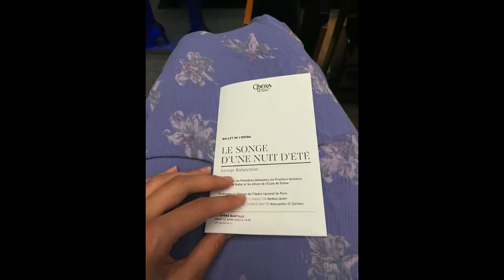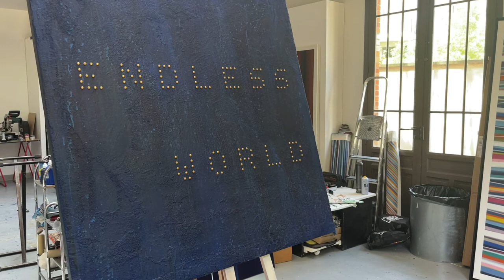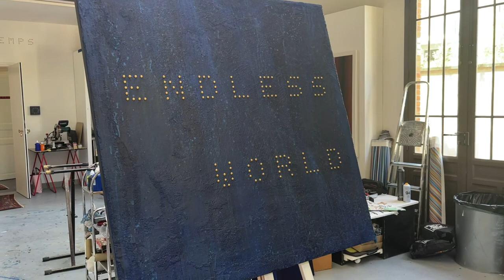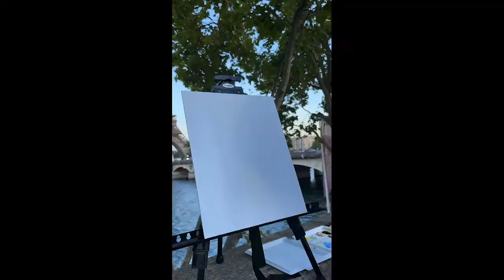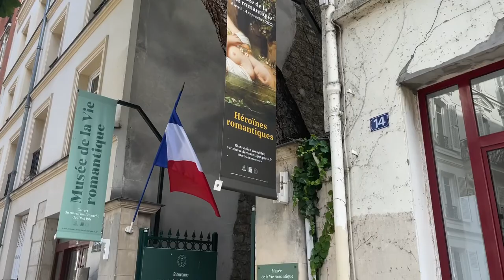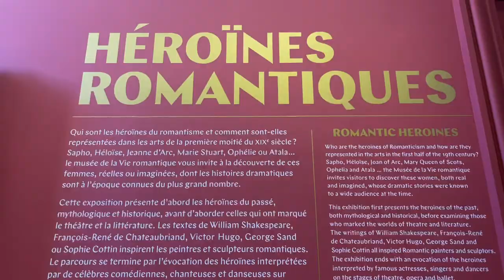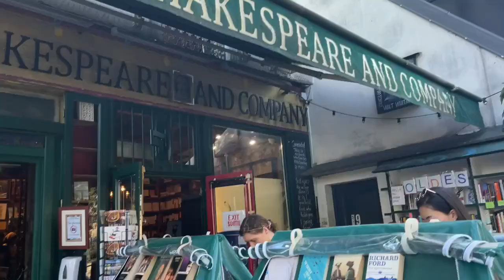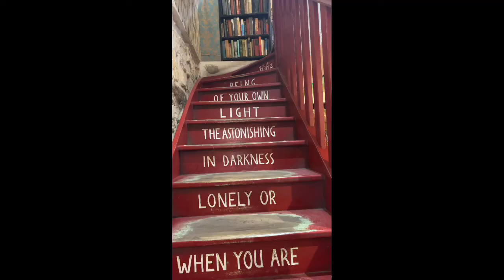An American Artist in Paris: My 4 day experience in July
Hello friends! I am happy to share my experience with you from when I visited Paris in July of 2022. It was truly a dream!

List of places visited:
Luxembourg Gardens
The Lourve
Ecollectif Briand
The India House Artist Residency for French Artists
Musee Roybet Fould
Montmarte Artist's Square
The Museum of Romantic Life